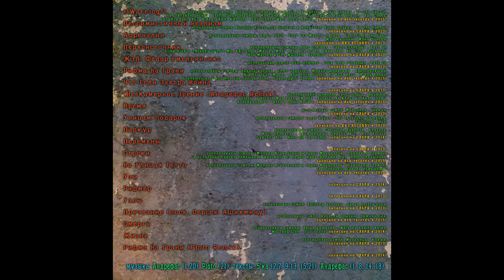01 - MONSTARZ - !!Warning!! (audio clip)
использованы сэмплы: "Nicolaus Esterhazy Sinfonia & Hungarian Radio Chorus - To The Opera!",
"Чен (Broken Sound) - Intro (SoundbreakaZ - Коктейль Молотова)",
"DJ Грув vs Найк Борзов - Три Слова",
"Dr. Dre feat. Nas, B-Real, RBX, KRS-One - East Coast/West Coast Killas"
текст: Андрефас
исполняют: Андрефас и 5'ка
записано на dnk records в 2015г
сведение и мастеринг: Sam (Красное Солнце) на ДКЗ.RECORDS в 2017г